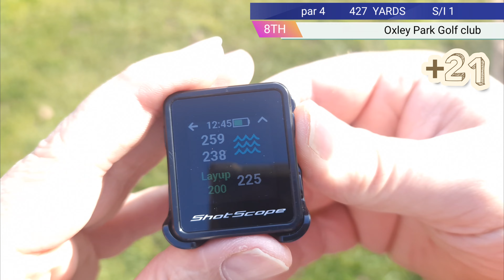What's Going Wrong with Your Golf Swing?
High handicap golfer having the worst day ever Every shot even the bad ones